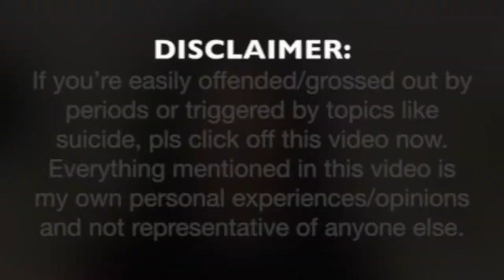Dealing with PMDD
Hey guys, this video was filmed quite a while ago but I never really had the courage to post it when I first made it. I'm posting it now because I'm aware a lot of you go through the same struggles and as this topic isn't spoken enough about and often considered taboo, I wanted to open the conversation here. Please feel free to comment your thoughts on anything mentioned in the video - please do keep it respectful though as this is a very difficult topic and can be triggering for a lot of people too.

Thank you so much for your ongoing support - much love, F x